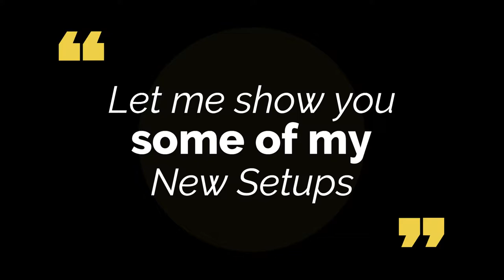New Corals for my 7G Nanotank! (Gold Torch, Fungia Plate & more)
This week I'll show you guys some of the new corals which I've bought. It's just a short one for this week as life is getting a little busy ;) Your support and love is what keeps me going and I would appreciate if you could connect with me anywhere through my social media and we could talk about reefing!

(Follow me)
(Tank Specification)
- 30x30x30cm Crystal Glass
- Mini Refugium
- 500l\h Canister Filter
- Spectra Knight M029 lights

(Inhabitants)
- 1 Red Percula
- 1 Tailspot Blenny
- 1 BlueLegged Hermit
- 1 Cleaner Shrimp
- 1 Nassarius Snail
The Auto TopOff system
I'm not profiting from this link, so try to find one that is cheaper. I got it here for RM20 which is roughly 5 USD. Hope it helps!

~Second Track~
Irenic By Ruminate
(Video Editor)
- Filmora 9

(Camera Gear)
- Sony A6400
- Sony 18-125mm lens
- Tiffen 85B Orange Filter